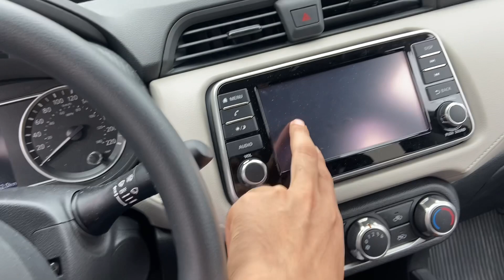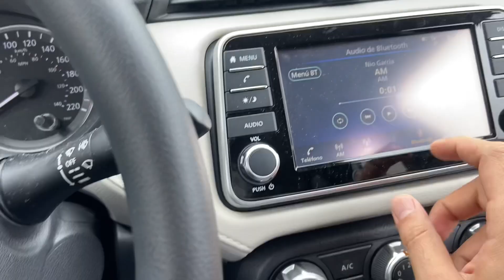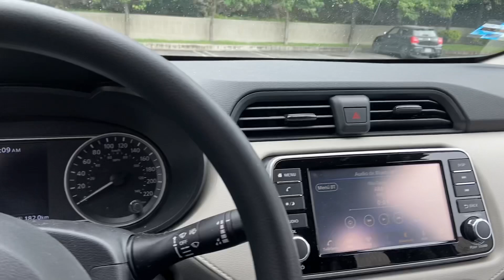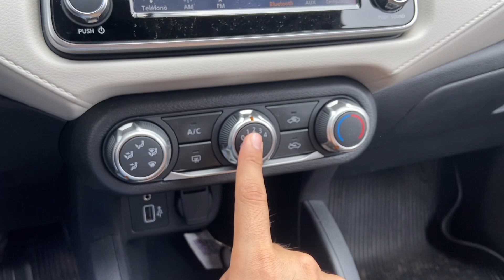Nissan Versa 2021 estos son los acabados - conócelo